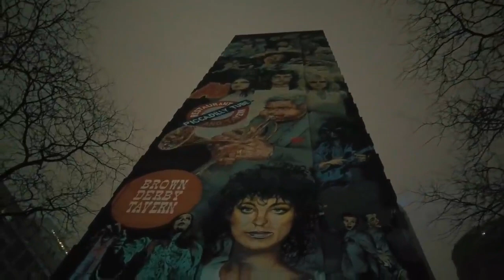السفر إلى بريطانيا بتمويل من الحكومة البريطانية | الهجرة إلى المملكة المتحدة 2022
هناك طرق مختلفة للانتقال إلى المملكة المتحدة. ومع ذلك ، بعد دراسة جميع الخيارات بعناية ، أعتقد أن هناك طريقة واحدة هي أسهل وأسرع طريقة للهجرة إلى المملكة المتحدة.

إذا كنت جديدًا في قناتي ، فمرحباً بك! نأمل أن تجد الفيديو مفيدًا.

موقع للبحث عن فرص عمال , يجب اختيار المكان و ان تختار بريطانيا :
تنبيه " الموقع هاد يحتاج عضوية سنوية و ليس بالضرورة ان تدفع يمكنك استخدام المواقع الاخرى المجانية للبحث عن عمل
لكن الفرص تختلف من موقع ال اخر  "

موقع مفيد لعمل رسالة لاي سفارة

 خطة عمل , تعبئة طلب , ترجمة , رسالئل للسفارة و خدمات اخرى
مثل تعبئة الطلبات

الرابط لعمل حساب ثم بعد تفعيل الحساب تسجل دخول من نفس المكان
و تقوم بتعئة معلوماتك الشخصية :

ملاحظة هناك عداد انتظار , يجب الانتظار ليتم ادخالك .

موقع مفيد لعمل رسالة لاي سفارة خطة عمل , تعبئة طلب , ترجمة , رسالئل للسفارة و خدمات اخرى
يمكن مراسلتهم بالاتنكليزية , الاسبانية , العربية و بعض الاشخاص يتكلمون الفرنسية

موقع ممتاز لحجز سيارات من و الى اي مطار , او وجهات اخرى

--موقع لحجز انشطة خلال السفر و هو ممتاز لدمجه مع خطة السفر مثلا زيارة احد المعالم السياحية للدولة المراد السفر اليها و شراء تكيت

لشراء تيكت متحف أو اي فعاليت و هي ممتازة لامور السفارت و فيزا السياحة ,

اختر واحدة وتواصل معهم

شكرا